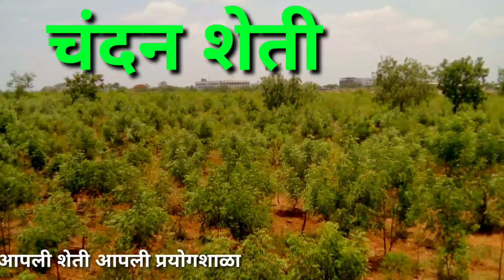चंदन शेती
आपली शेती आपली प्रयोगशाळा
काही वर्षांपूर्वी प्रगतिशील शेतकरी भारतभाऊ रानरुई याचीं चंदन शेती बाग बघितली होती.तो व्हिडिओ पोस्ट करत आहे. संदर्भासाठी
चंदन होस्ट चि गरज, चंदन पाणी व्यवस्थापन